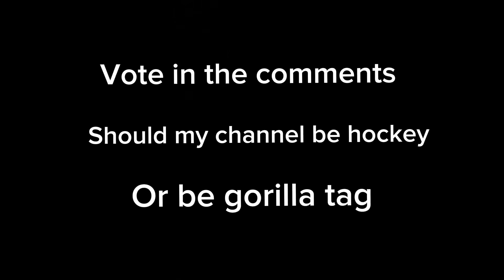Pick in the comments